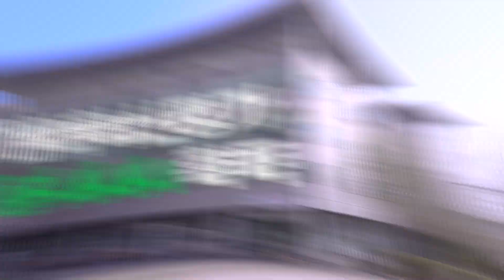2025학년도 동명대학교 K-sports 태권도학과 홍보영상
K-sports 태권도학과는 도전, 체험하는 Do-ing교육의 실천으로 나 자신을 바꾸고, 국제적인 태권도의 위상과 지식의 창조적 전파를 위한 태권도 전문인재로서의 성장 기반을 구축함으로써 글로벌 태권도 교육 및 해외파견 인재육성, 융합적·실천적 인재 양성을 목표로 합니다.